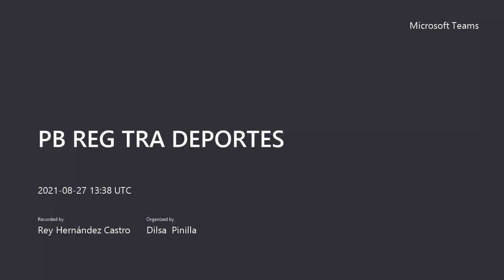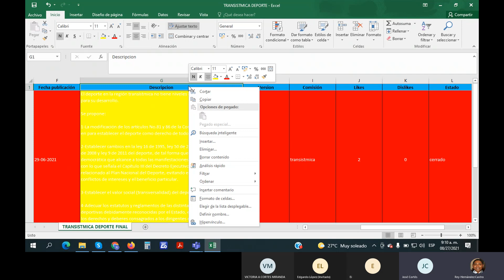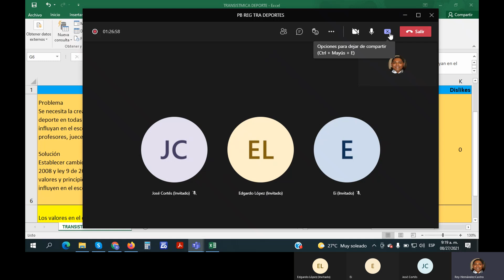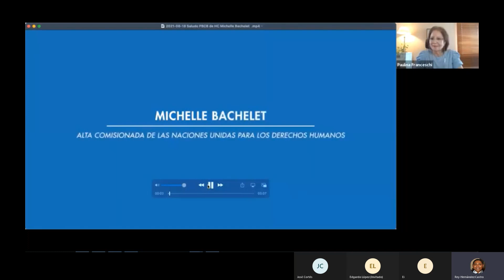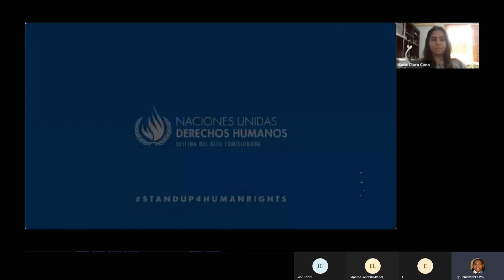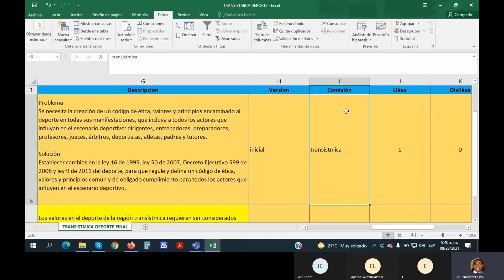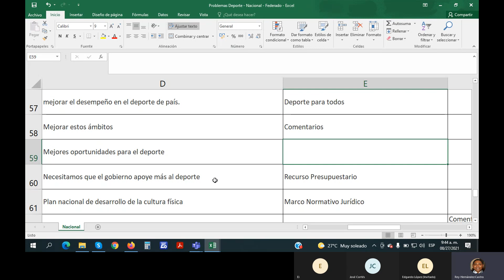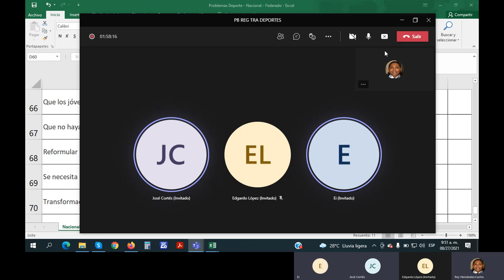PB REG TRA DEPORTES 20210827 083817 Grabación de la reunión